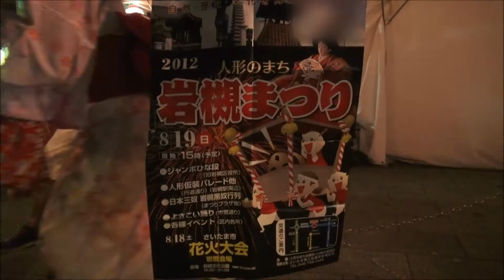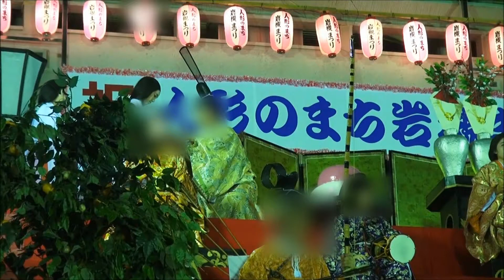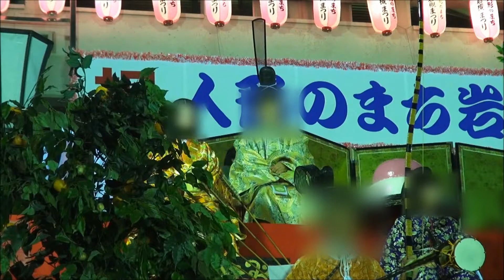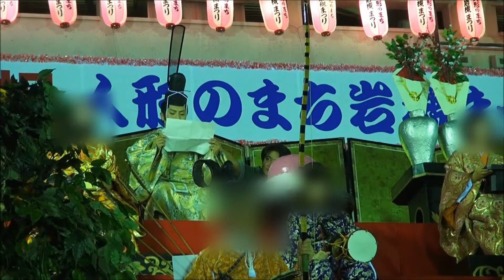平24.8.19(日)2012人形のまち岩槻まつり（さいたま市岩槻区）